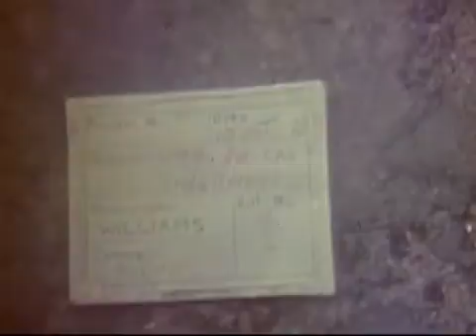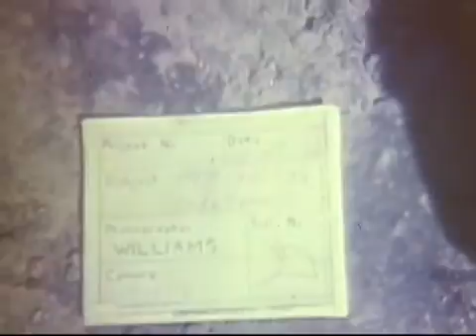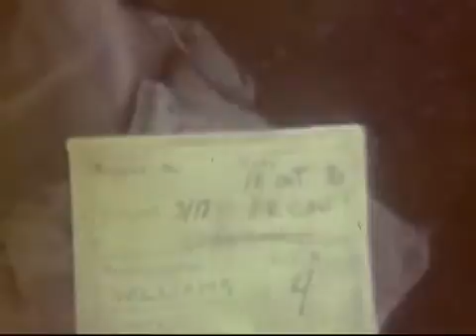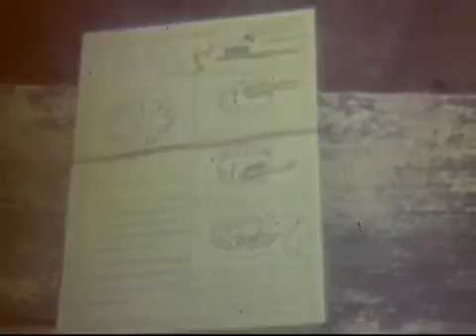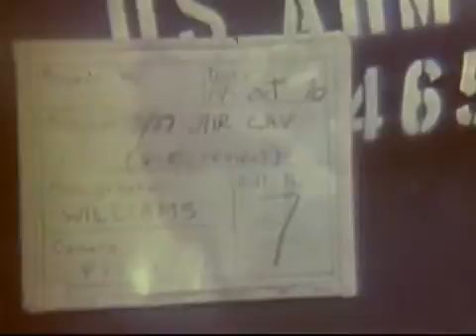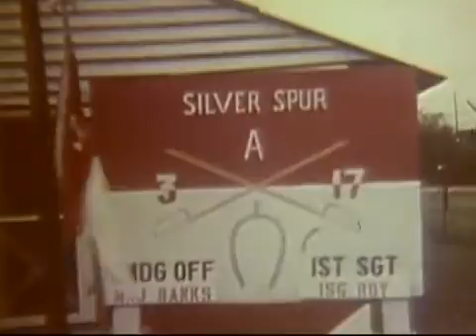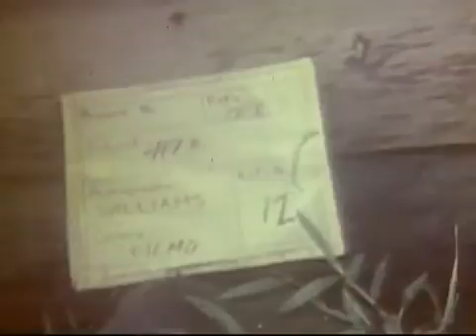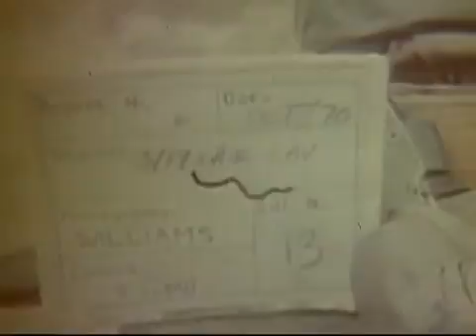ACTIVITIES OF THE 3 17 AIR CAVALRY.mp4